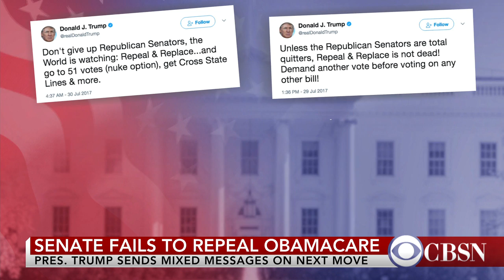White House deals with health care fallout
President Trump said he is "disappointed" in Senate Republicans after efforts to repeal and replace Obamacare failed. This comes amid a major staff shake-up in the West Wing, with Reince Priebus out as chief of staff. Washington Post reporter David Nakamura joins CBSN to discuss the latest.